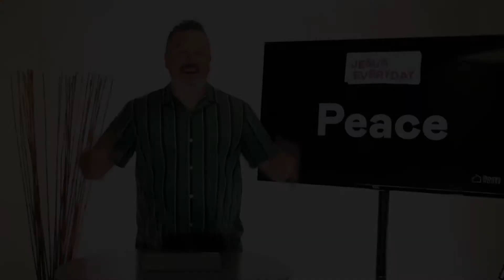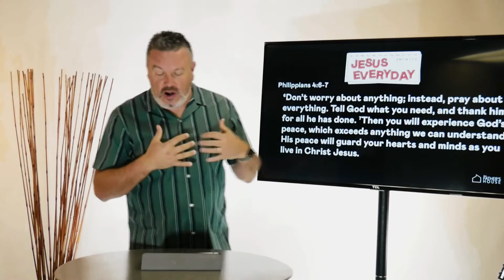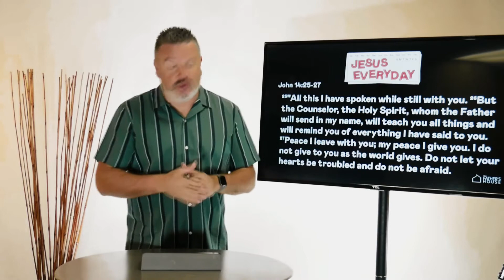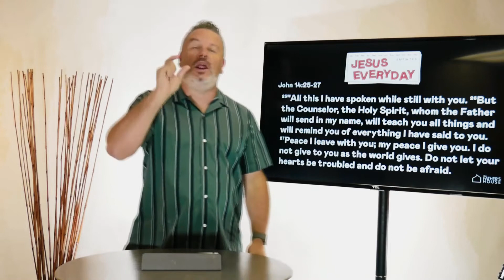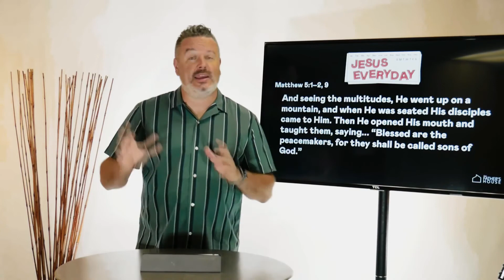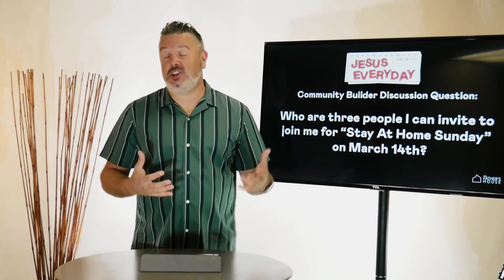Jesus Every Day - Peace | Pastor Jon Burgess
The Father's House Instagram and Facebook Pages